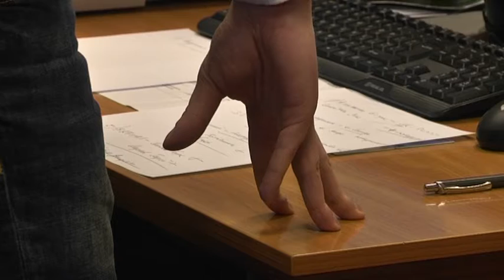Розгляд апеляції по стрілянині на вулиці Титова перенесли — підозрювані Вахідови в лікарні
Підозрювані у стрілянині на вулиці Титова не з'явилися до зали апеляційного суду. Бізнесмен Ельтон Вахідов та двоє його синів перебувають на стаціонарі в інфекційній лікарні Дніпра. Відповідно, не можуть відвідувати засідання. Суд мав розглядати скаргу від прокурора — він наполягає, щоб замість домашнього арешту підозрюваних осіб взяли під варту. За словами прокурора, двоє інших підозрюваних також у лікарні. Розгляд скарги перенесли на кінець березня. Нагадаємо: 24 лютого біля зупинки громадського транспорту на вулиці Титова у Дніпрі сталася стрілянина між двома групами чоловіків. Застосовували травматичну зброю, в результаті троє поранені. Поліція розглядає подію як побутовий конфлікт. Бабушкінський районний суд призначив п'ятьом підозрюваним запобіжний захід у вигляді домашнього арешту на два місяці.